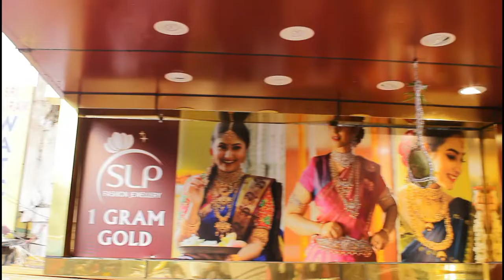Heavy short necksets with prices & weight | onegramgold | slp fashion jewellery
Highlights:
100% Wholesale price

You can also purchase by visiting our outlets:

1: SLP 1 Gram Gold Jewellery, H. No:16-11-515/B/5, KP Complex, Beside JC Brothers, Dilsukhnagar 500060

2: SLP Fashion Jewellery, Hno: 13/7/7, Shop no:1, Mallika's Crown Complex Dilsukhnagar Main road Near CMR Shopping Mall, Hyderabad, 500060
3: In KLM Fashion Mall, Dilsukhnagar, Hyderabad 500060
4: In KLM Fashion Mall, AS Rao Nagar, Hyderabad 500062
5: In KLM Fashion Mall, Ameerpet, Hyderabad 500016
6: In KLM Fashion Mall, Chandanagar, Hyderabad 500050
7: In KLM Fashion Mall, Patny, Secunderabad 500003

1gm gold jewellery with price,
1gm gold earrings designs,
1gm gold jewellery wholesale market,
1gm gold rings with price,
1 gm,
1gm gold jewellery,
1gm gold pendant design,
1gm gold jewellery online shopping,
1gm gold earrings with price,
1gm gold,
1 gm gold ring,
1gm gold choker necklace,